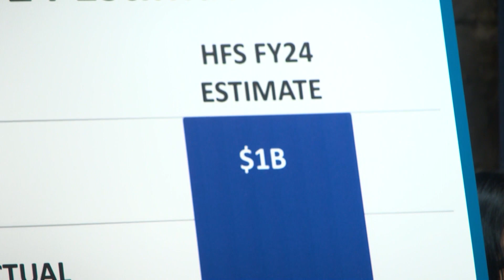Illinois suspends noncitizen healthcare program as enrollments explode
Illinois Gov. JB Pritzker is putting the brakes on a program that would subsidize healthcare for noncitizen immigrants after enrollments came in at a rate "more rapidly than people had anticipated when the program was put in place."